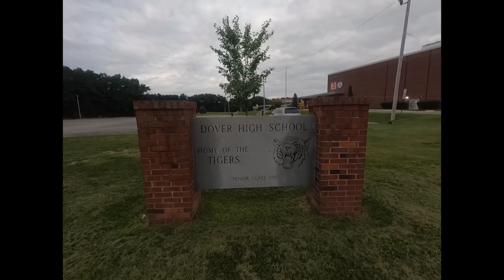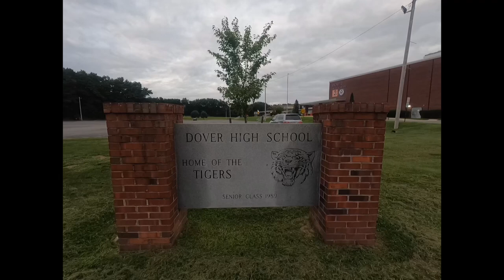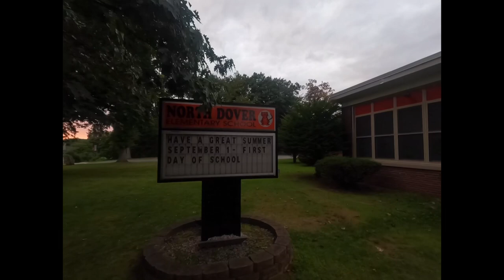DOVER HIGH SCHOOL NEW JERSEY 2021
Recorriendo por fuera la secundaria y primaria de Dover NJ y sus casitas en sus alrededores